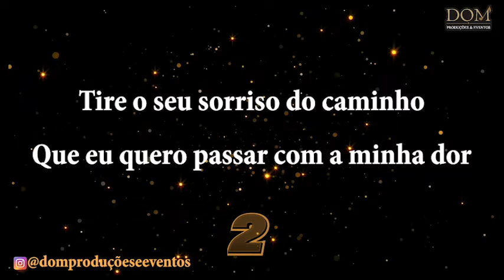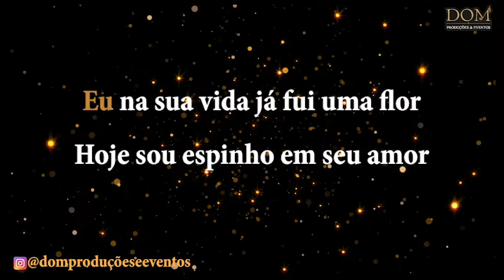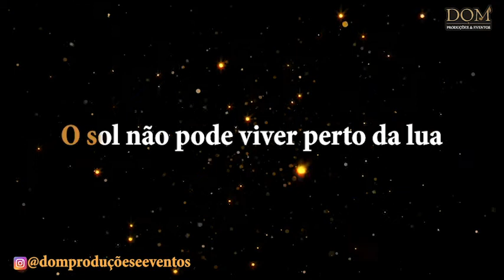Samba-Okê - Beth Carvalho - A Flor E O Espinho - Karaokê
Qualquer dúvida é só chamar no What's App: (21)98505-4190

Karaokê / Videokê / Playback / Instrumental / Base da música "A Flor E O Espinho", versão de Beth Carvalho.

Composição: Nelson Cavaquinho / Alcides Caminha / Guilherme de Brito

Letra:
Tire o seu sorriso do caminho
Que eu quero passar com a minha dor
Hoje pra você eu sou espinho
Espinho não machuca a flor
Eu só errei quando juntei minh'alma à sua
O sol não pode viver perto da lua

É no espelho que eu vejo a minha mágoa
A minha dor e os meus olhos rasos d'água
Eu na sua vida já fui uma flor
Hoje sou espinho em seu amor